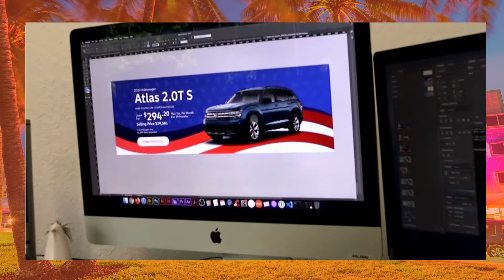Get Support From iMan Advertising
Are you looking for support with your current campaign or project? iMan Advertising stands with our clients to provide client-focused support for every project or campaign we are currently working on with you, but we don’t stop there.

We’ve invested in our team of experts that work side-by-side every day with our clients. The people behind the scenes truly make the difference. We have developed real strategies that influence your audience and get your brand noticed. We understand that our clients need expert guidance that goes beyond the media placement.

Our approach to your brand’s success is built on providing cutting-edge solutions, with a renewed commitment to delivering the strategic resources, and locally focused knowledge you need to thrive in today’s media landscape.

So, If you need support we have you covered.